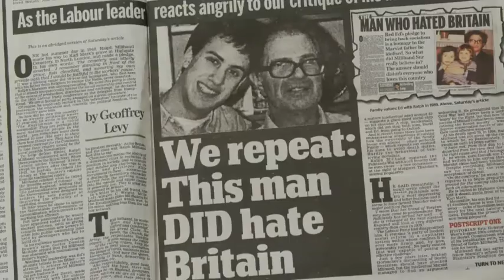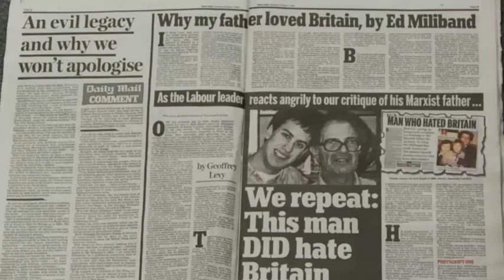Defending his dad – Ed Miliband furious at Daily Mail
The Labour leader says he is appalled by the claims Ralph Miliband ‘hated Britain’.